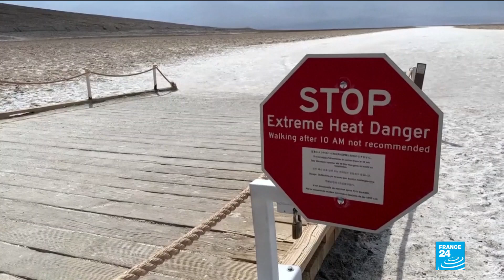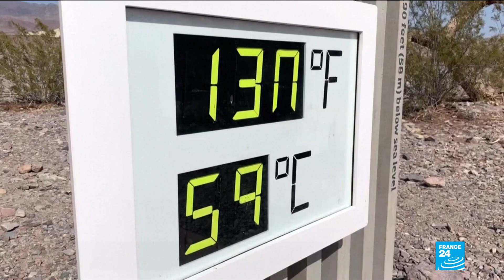While Death Valley soars, Greenland's glaciers pass point of no return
Greenland’s glaciers have passed a tipping point, researchers at Ohio State University say, where the snowfall that replenishes the ice sheet each year cannot keep up with the ice flowing into the ocean from glaciers. UN researchers now say sea levels could rise by 60 centimetres by the end of the century. Elsewhere, the effect of climate change was also felt in California’s Death Valley, which reached 55 degrees Celsius, thought to be the highest temperature ever recorded there.